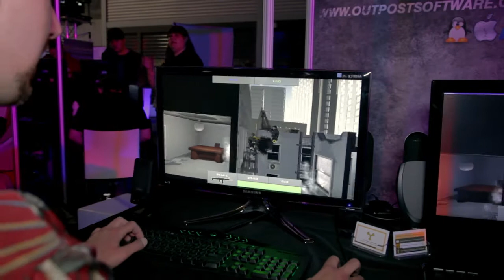EB Expo 2013 - Home Grown Gaming: Outpost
Mark feels inadequate next to Ben and Cameron, the two 16-year old legends behind Outpost.

Like the music? Listen to (and hopefully buy) the official Dropchord soundtrack by Double Fine Productions!